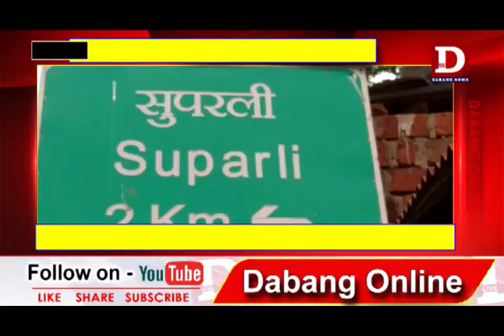HOSHANGABAAD दो किमी की कच्ची सड़क से 3 सालों में 5 मौत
होशंगाबाद में आजादी के 70 साल बीत गए लेकिन जिले के कई ग्रामीण क्षेत्रों के हालात आज भी गुलामी से बदतर हैं। ऐसा ही एक गांव होशंगाबाद मुख्यालय से 20 किलोमीटर की दूरी पर ग्राम पंचायत बेहराखेडी का सुपरली गांव है।